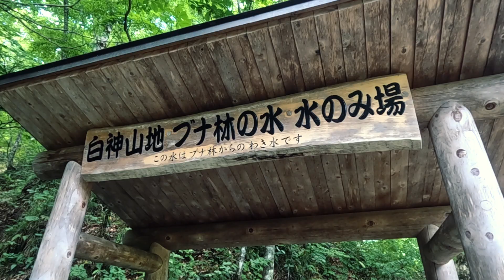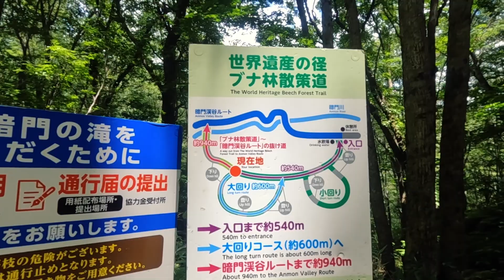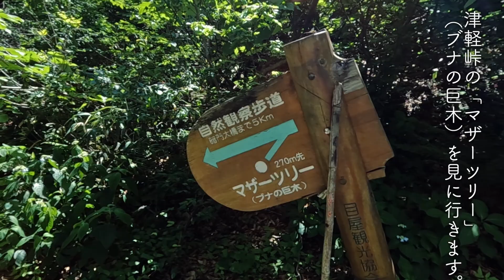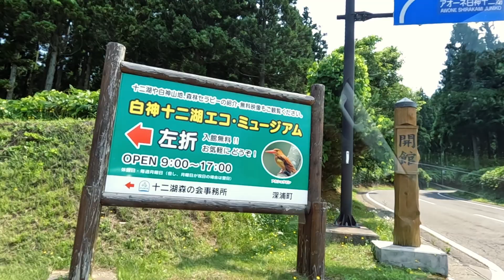【日本初の世界遺産】偉大なる白神山地へ｜車中泊しながら日本一周｜青森旅vlog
青森県1つ目の動画は日本で初めて世界遺産に登録された白神山地の観光です！

日本で5つしかない世界自然遺産の1つで、原生的なブナ天然林が世界最大級の規模で分布というのが登録理由です。

2日間では足りないほど広大な白神山地、改めて自然の偉大さ美しさに感動した旅になりました✨

〈 動画の内容 〉

🌿世界自然遺産登録地域内に設置された遊歩道「世界遺産の径 ブナ林散策道」
🍜散策後に優しいご夫婦のレストラン「カネミツタザワ」へ
🌳 津軽峠にある白神のシンボル「マザーツリー」
🐟神秘的なブルーの「十二湖 青池」
🐠美しいエメラルドグリーンの「十二湖 沸壺の池」
🏔 白い岩肌が珍しい「日本キャニオン」

白神山地は秋田県にもまたがっていて、
秋田県のビジターセンター「白神山地世界遺産センター 藤里館」や
青森県側にある「白神山地ビジターセンター」、「深浦町 白神十二湖エコ・ミュージアム」も事前に行って勉強してきました✏️

他にも、道の駅津軽白神にある「津軽白神インフォメーションセンター」や「アクアグリーンビレッジ ＡＮＭＯＮ」で情報収集をして、散策の作戦会議に役立てられたので立ち寄ることをおすすめします！

~Futari Travel~

私たちは軽バンを車中泊仕様にDIYをして、日本一周を始めたカップルです👫🏻

今後も車中泊の様子や旅の動画を配信していきます。

◇SNS

◇使用機材

ソニー zv-1
gopro hero 10
※ Amazonリンクはアソシエイトリンクです。

◇目次

0:00 世界遺産の径 ブナ林散策道
1:58 ラストラン「カネミツタザワ」
2:53 マザーツリー
4:04 不老ふ死温泉
4:30 車中泊「十二湖海浜公園」
5:06 十二湖「青池」「滝壺の池」
7:08 日本キャニオン